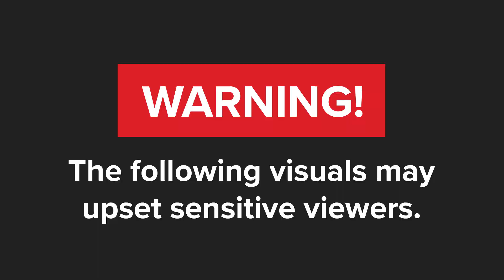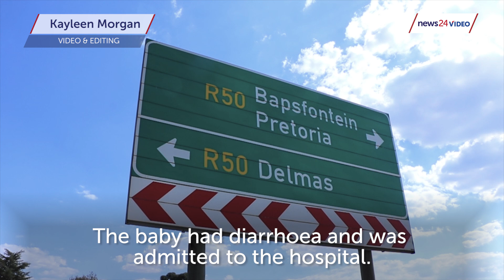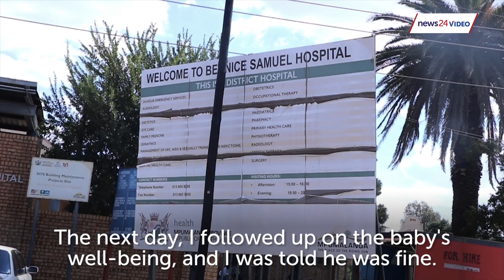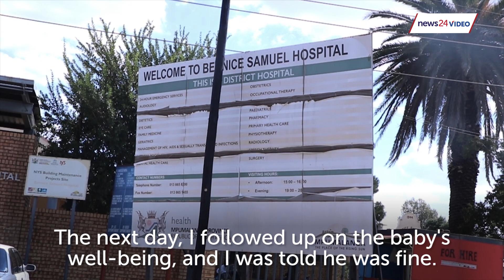WATCH | 'No money will bring back the baby's amputated hand. We want answers' - Mpumalanga family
Mbali Sweleni's infant had a runny stomach and was becoming dehydrated when Bernice Samuel Hospital admitted him.
His hand was later amputated at Witbank Hospital. The family now want answers.